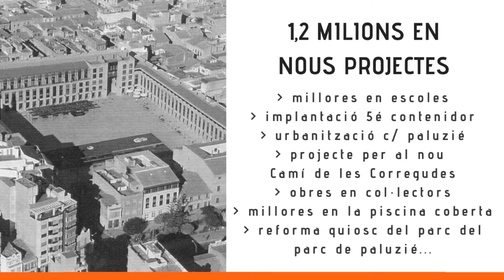Catarroja destina 1,2 milions del superàvit a inversions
El ple ordinari del mes d’octubre celebrat la passada setmana va aprovar destinar el superàvit de 2017 a reduir el deute en 1,3 milions, així com a noves inversions per a 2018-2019 per import de 1,2 milions d’euros.